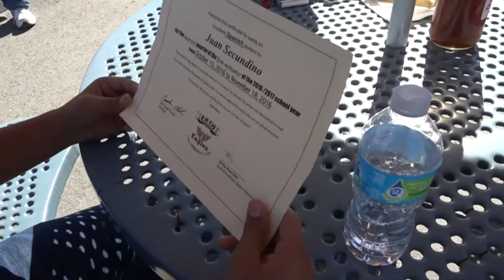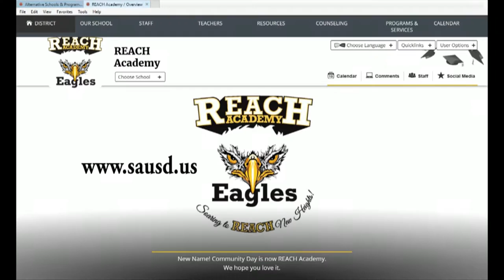REACH Academy 2016